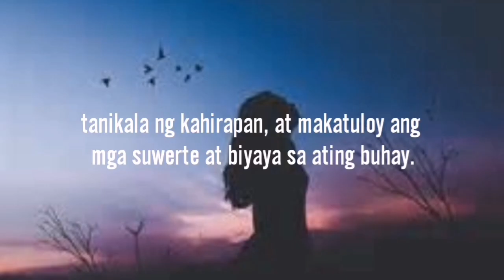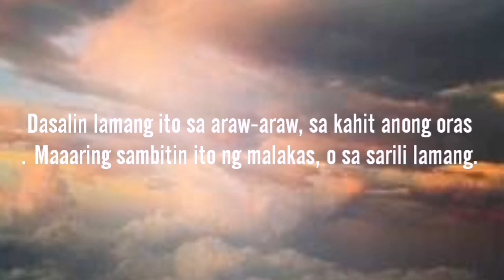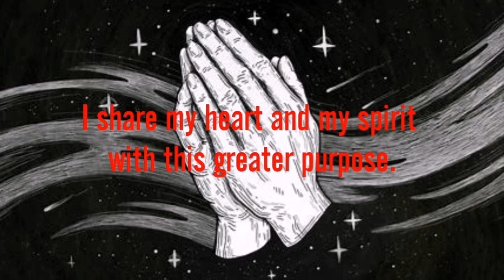PALAYAIN ANG SARILI SA PAGKAKAUTANG AT GAPOS NG KAHIRANAPN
PALAYAIN ANG SARILI SA PAGKAKAUTANG AT GAPOS NG KAHIRAPAN